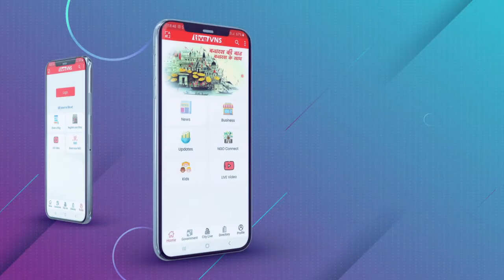नगर निगम : याद किये गए दिवंगत सहायक नगर आयुक्त आशीष ओझा, श्रद्धांजलि सभा का हुआ आयोजन